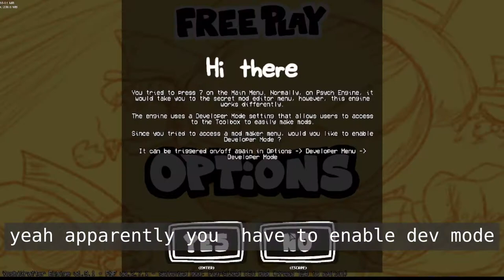FNF Vs. Fun Sized CEO - Full Mod (No Commentary)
this was NOT recorded using bot play

this mod's fuckin sick btw music goes so hard

intro - 0:00
tutorial - 0:32
heyo - 2:22
step it up - 5:24
kirbmate - 7:48
kirbsus - 10:34
ashes - 14:09
monochrome cover - 15:43

About floofy catto

Goes by floofy for short

does song shit | does art shit | does game shit |